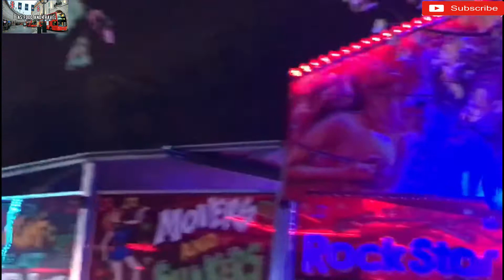fireworks glasgow city centre